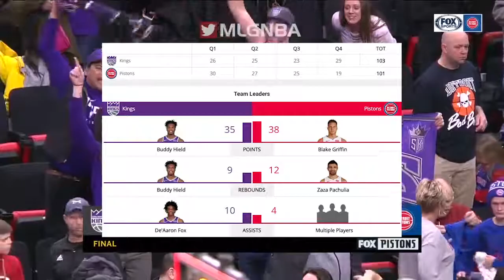Detroit Pistons vs Sacramento Kings Full Game Highlights 01 19 2019 NBA Season